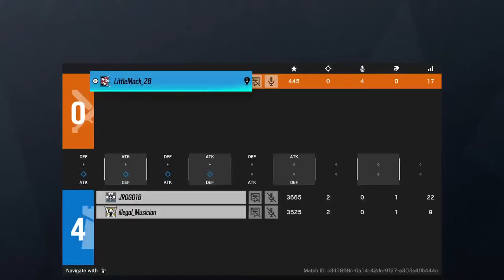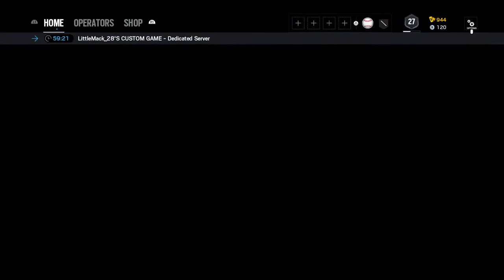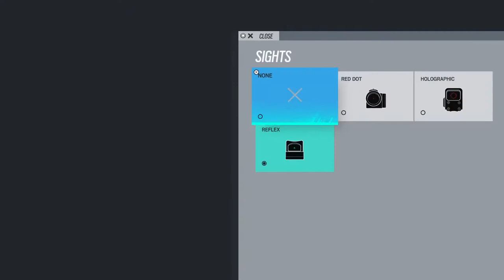Siege with tha boys